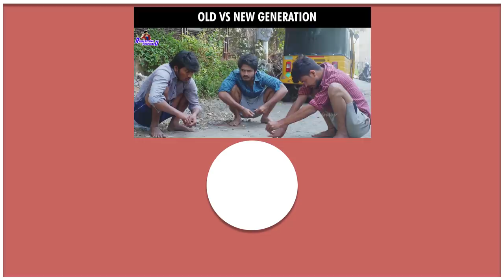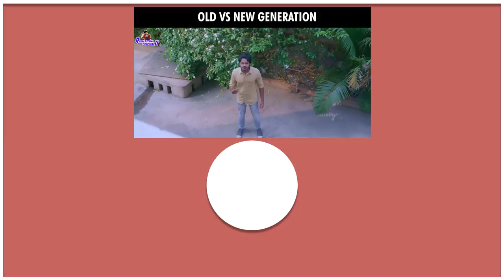Fitness Challenge || Ft. Big Boss 3 Ali Reza || Tamada Media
Hey Guys! So here is Ali Reza on my channel! And yes, watch thia crazy fitness kinda challenge episode right now :p
Host : Nikhil Vijayendra Simha
Guest : Ali Reza
Cinematography : Seshi Kiran , Bhanu Prakash M
Editor : Krishna Karthik Vunnava
Publicity Designer : Durga Sai
DI : Nani Lukka

Location Courtesy:
Solitaire Fitness Plus
Shop No. 8-1-351/A/7, M.K Enpires, Opposite Galaxy Theatre, Aditya Nagar Beside Ratndeep Super Market and above RedTape shoe store, Shaikpet, Hyderabad, Telangana 500008
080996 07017